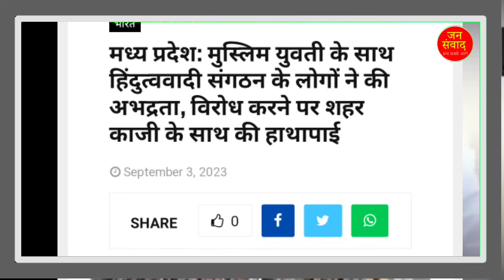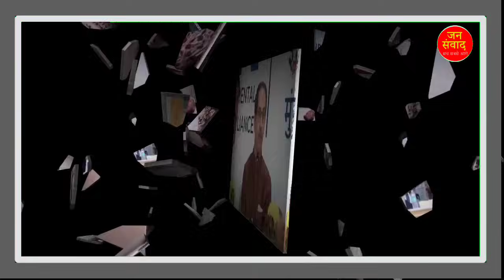4 सितंबर 2023 शाम की बहोत बड़ी खबर! देश के मुख्य समाचार modi breaking newss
4 सितंबर 2023 आज की बड़ी खबरें | देश के मुख्य समाचार | 10 june 2023 taza khabre PM

bharat_jodo_yatra bharat_jodo_yatra_rahul_ghandhi bharat todaybrekingnews todaytopnews up_election_news up election2023 newsheadlines news Today Breaking News ! आज 1 September 2023 के मुख्य समाचार, PM Modi news, GST, sbi, petrol, gas, Jio, 09 june 2023 Nonstop News